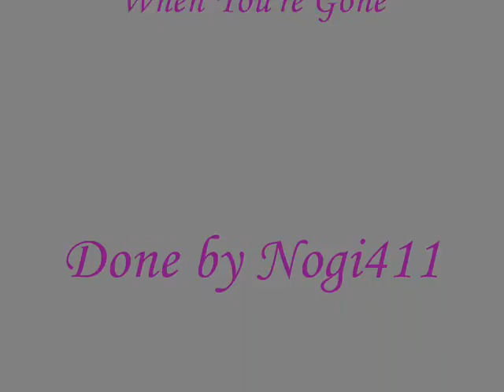Yasha x Ashura - When You're Gone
Third amv lol.
This time it's Yasha and Ashura.

If you don't support shounen-ai(yaoi) then... Well basically Ashura has no gender. But I've always seen him as a male. So it's shounen-ai ^^

Anime: Tsubasa Reservoir Chronicle.
Artist: Avril Lavinge.
Song: When You're Gone.
Amv done by me(Nogi411).